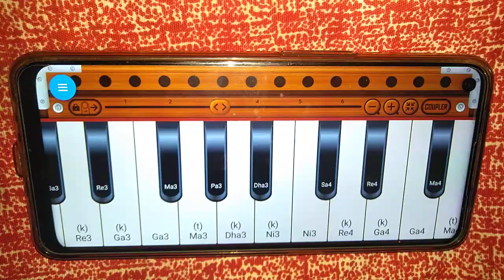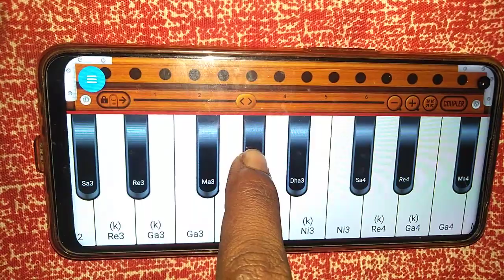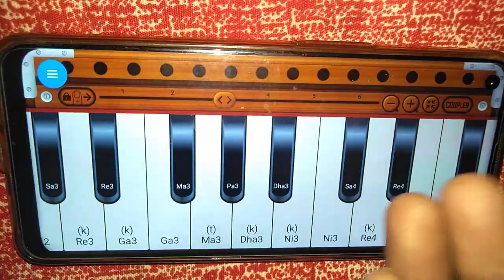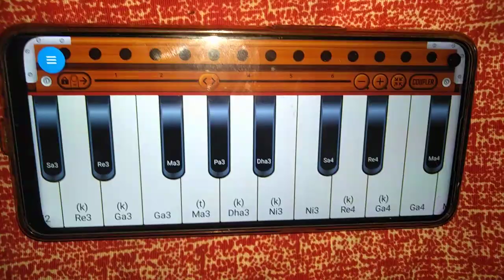आसानी से हारमोनियम बजाना सीखें। ॐ जय जगदीश हरे। मात्र तीन बटन से यह आरती भजन को खुद से बजाना सीखें।